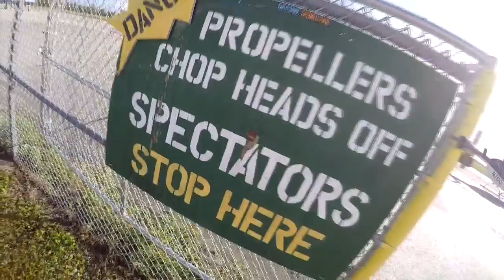Skydive Sebastian - Matt's Skydive